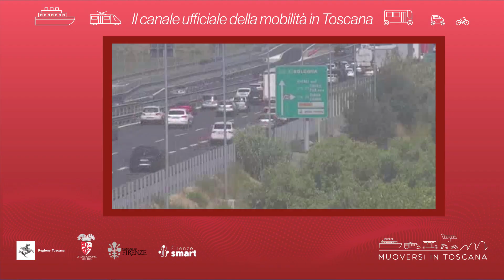Muoversi in Toscana - Edizione delle 16 del 19 marzo 2024